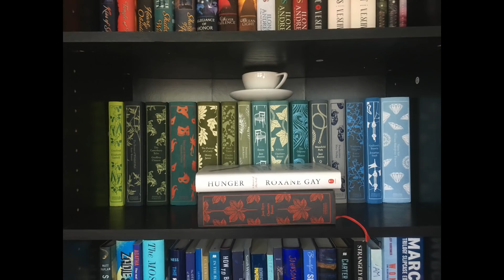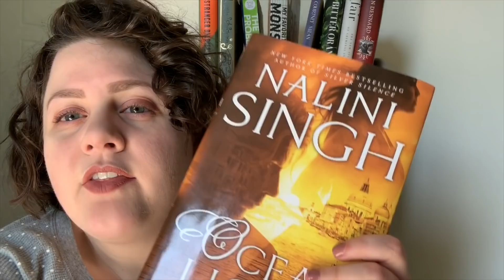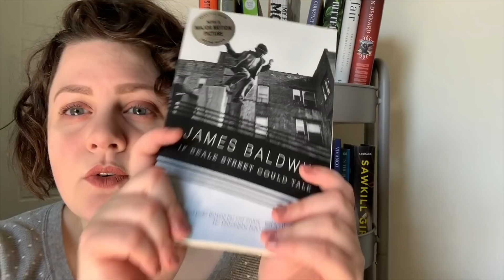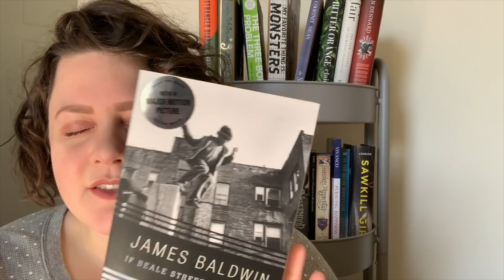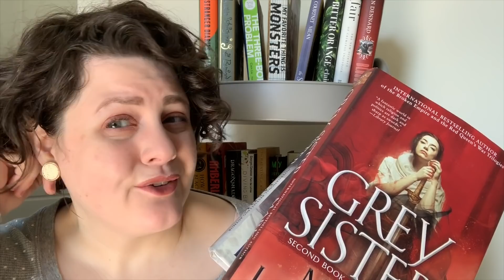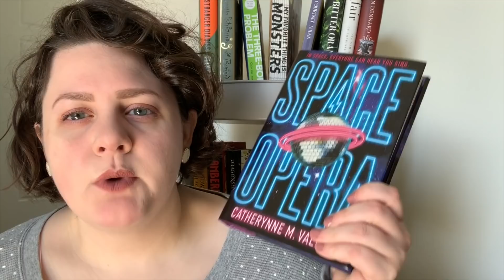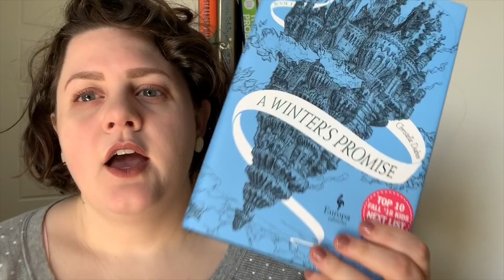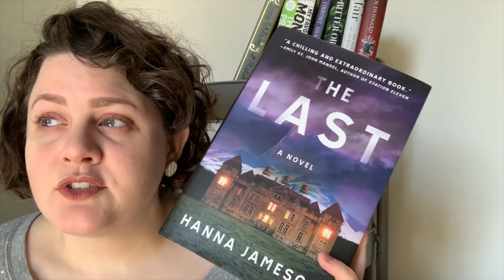What I'm Reading Right Now- April 2019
A great reading month so far! Here's what I'm reading right now, what I've read, and what I might read next for April 2019

Books Mentioned:

THE VANISHING STAIR by Maureen Johnson
THE NAME OF THE STAR by Maureen Johnson
OCEAN LIGHT by Nalini Singh
THE COWBOY AND HIS BABY by Jessica Clare
IF BEALE STREET COULD TALK by James Baldwin
GREY SISTER by Mark Lawrence
HOLY SISTER by Mark Lawrence
BOUND by Mark Lawrence
THE AUSTEN PLAYBOOK by Lucy Parker
ACT LIKE IT by Lucy Parker
4:50 FROM PADDINGTON by Agatha Christie
TIGHTROPE by Amanda Quick
MIDDLE-GAME by Seanan McGuire (This is NOT Middle Grade - just Adult Fantasy)
SALVATION IN DEATH by JD Robb
SPACE OPERA by Catherynne M. Valente
ON IMMUNITY by Eula Biss
YEAR ONE by Nora Roberts
UPROOTED by Naomi Novick
THE LAST by Hanna Jameson
THE STRANGER DIARIES by Elly Griffiths
KILLING NOVEMBER by Adriana Mather
GIRLS WITH SHARP STICKS by Suzanne Young
ARTIFICIAL CONDITIONS by Martha Wells